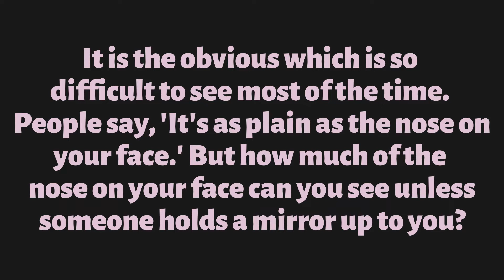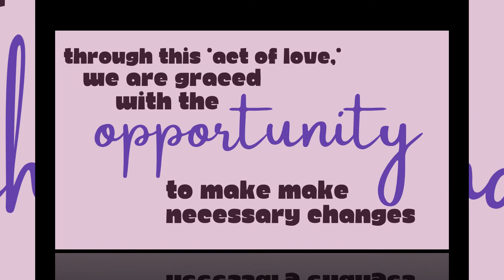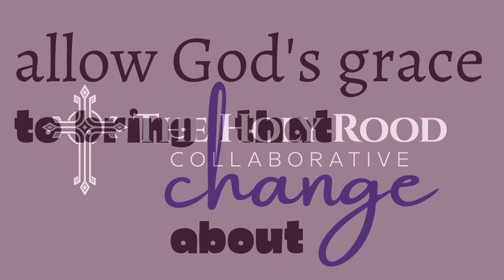AS PLAIN AS THE NOSE ON YOUR FACE